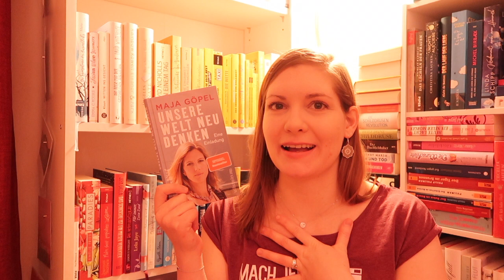Ich lese noch | Sanja Books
Ich melde mich zurück auf YouTube und freue mich auf eine neues spannendes Jahr hier mit euch!